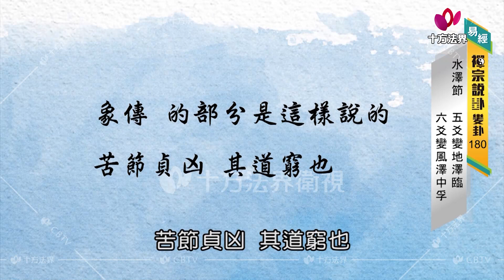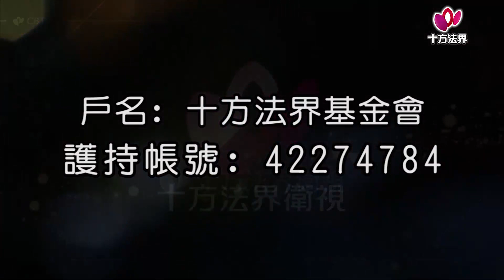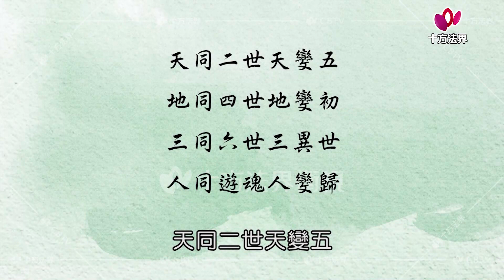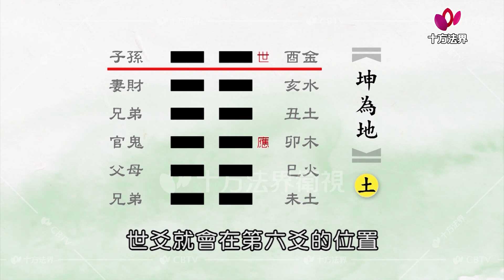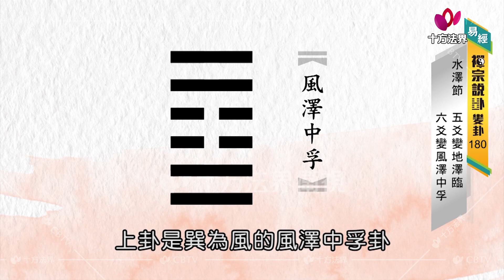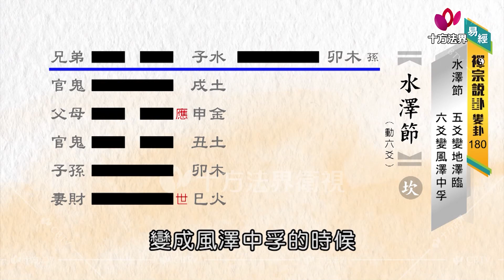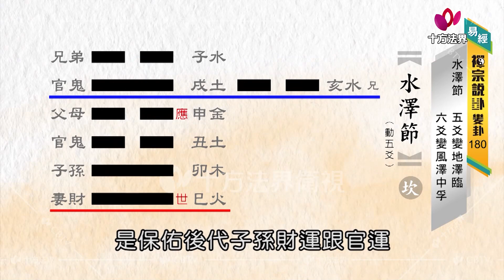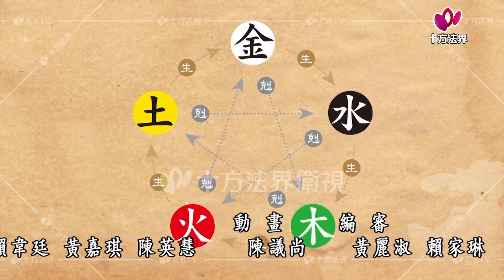易經 禪宗說卦 變卦 第180集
易經-禪宗說卦 變卦